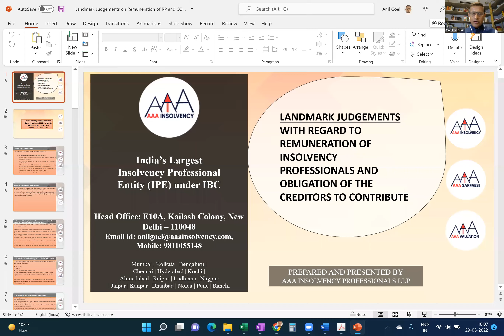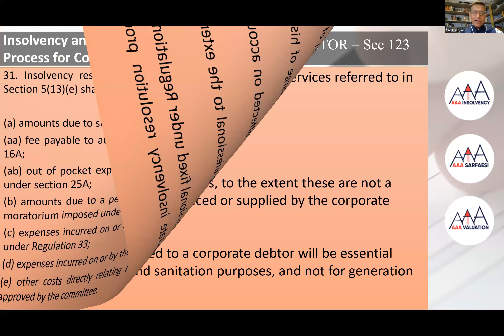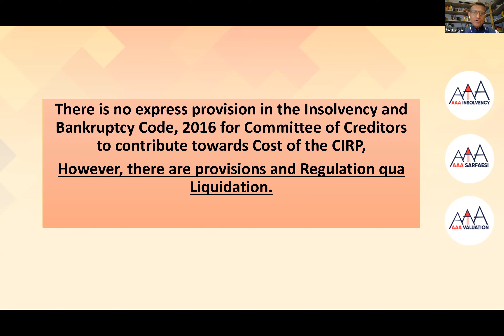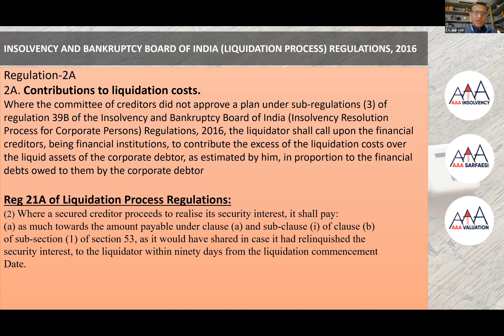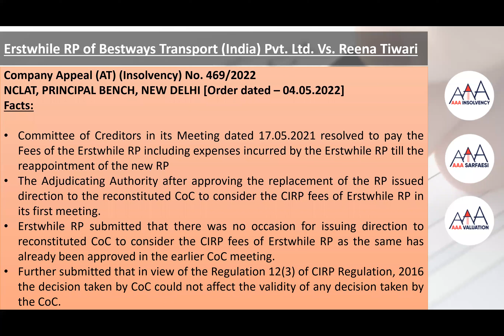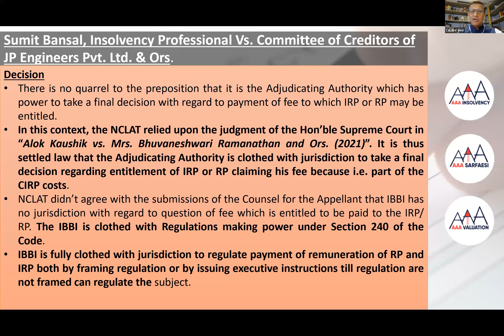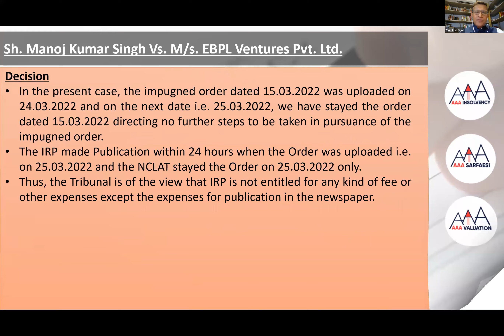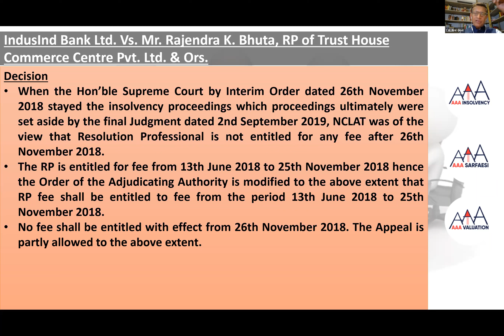Landmark Judgments by NCLAT - With regard to Remuneration of Insolvency Professionals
- Relevant Provisions with regard to RP fee’s
- Power of the RP to modify the fee with retrospective effect
- Competence of CoC to revise already approved fees of the RP
- Jurisdiction of IBBI to regulate payment of remuneration of IRP/RP
- Power of Adjudicating Authority to decide the fee of RP
- Payment of dues of RP if Corporate Debtor goes into liquidation
- Remuneration of RP during the period when CIRP is stayed
- Calculation of fees of the IRP in case his replacement

Key speaker:
CA. Anil Goel, Founder Chairman, AAA Insolvency professionals LLP
Adv. Aditya Guari, NCLT/AT, Delhi High Court